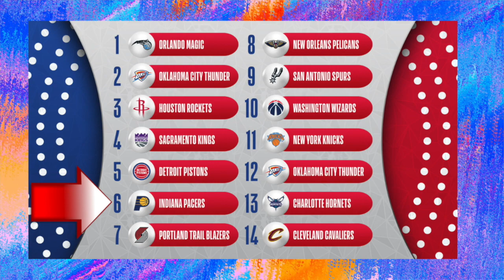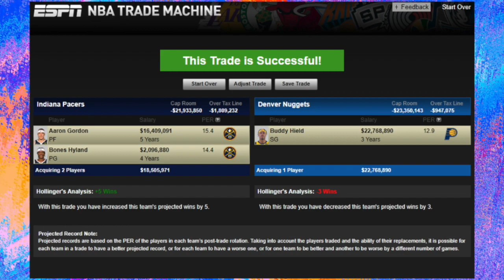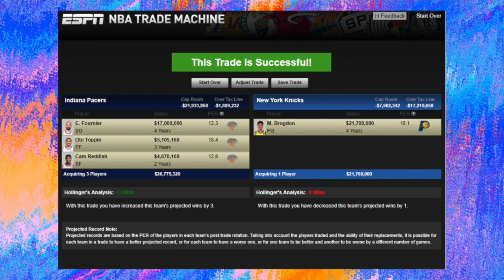4 Trades the Indiana Pacers Need to Make!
This video shows over 4 trades that the Indiana Pacers need to make to continue their rebuild. The Pacers started to rebuild at the trade deadline trading for young star Tyrese Halliburton as well as landing the 6th Pick in this year's NBA draft.